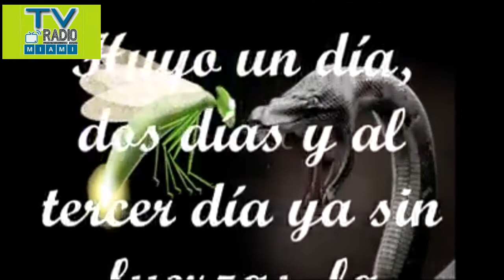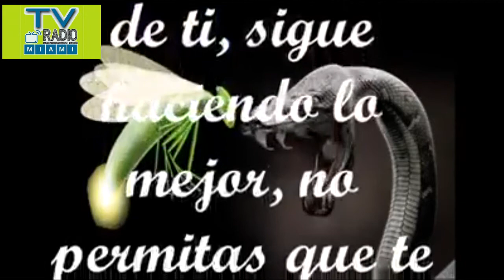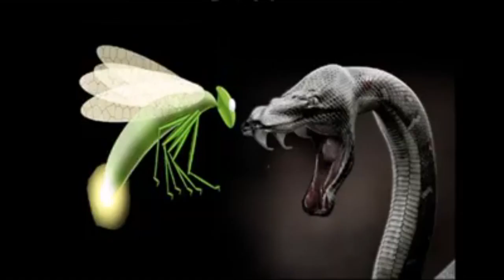TVRadioMiami - DAVID REY, el periodista defensor de los DDHH.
Agustin Rangugni, director de TVRadioMiami.com y RadioMiami.us,  entrevista a David Rey,  talentoso y valiente periodista argentino, que enfoca su tarea de informar, bajo la  convicción de su lucha en defensa de los DDHH,